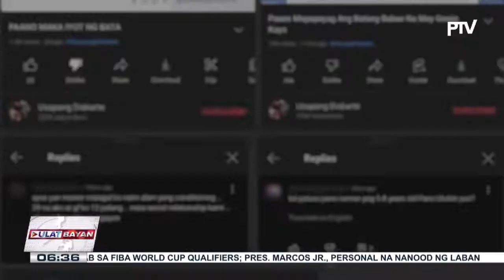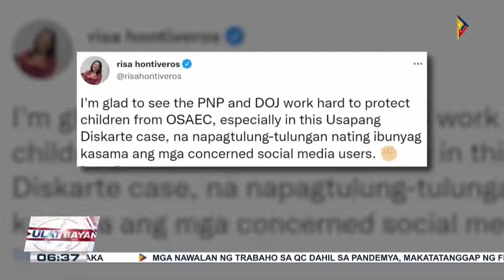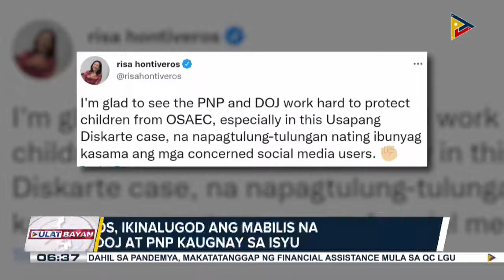PNP-ACG, naghain ng 2 Warrants to Disclose Computer Data sa Facebook at YouTube, sa pamamagitan...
PNP-ACG, naghain ng 2 Warrants to Disclose Computer Data sa Facebook at YouTube, sa pamamagitan ng DOJ, laban sa social media channel na 'Usapang Diskarte'